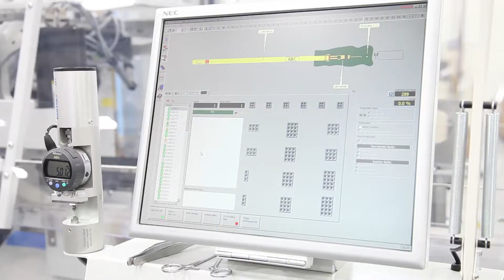Design Ready Controls Video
Video produced for Design Ready Controls, a local Control Panel manufacturer.  Video is to be used at trade shows and on their website to highlight their new corporate headquarters which opened in mid 2016.